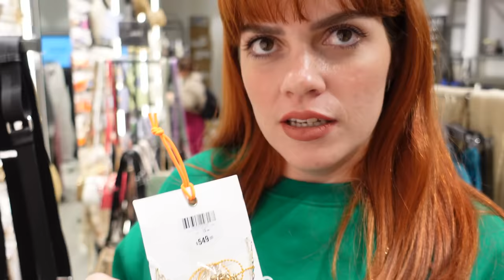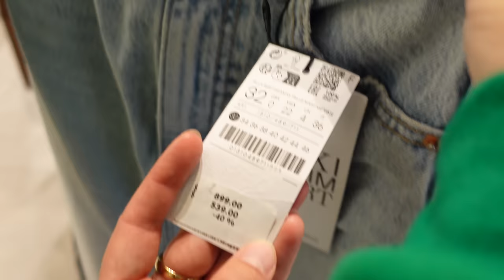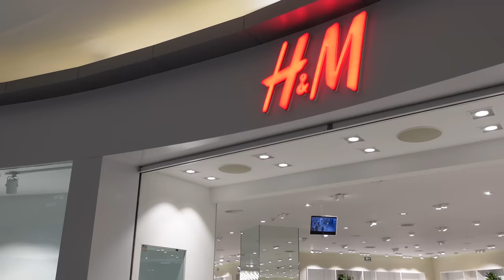La PRIMERA VEZ de una CUBANA en un centro comercial de MÉXICO !@yoliene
Su primera vez en un centro comercial de México, me encantó enseñarle mis tiendas favoritas ! @yoliene

♡ La camara que uso para grabar : Sony ZV1
Para editar : uso Final Cut Pro